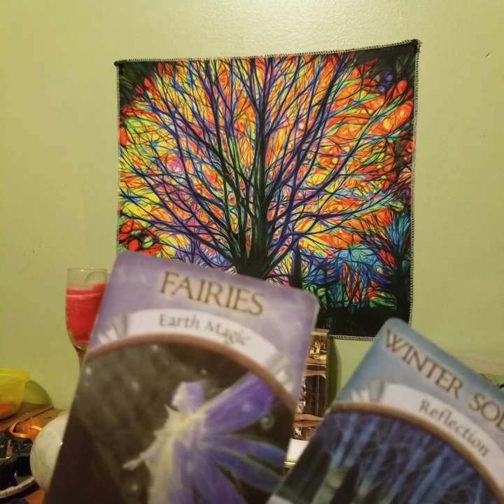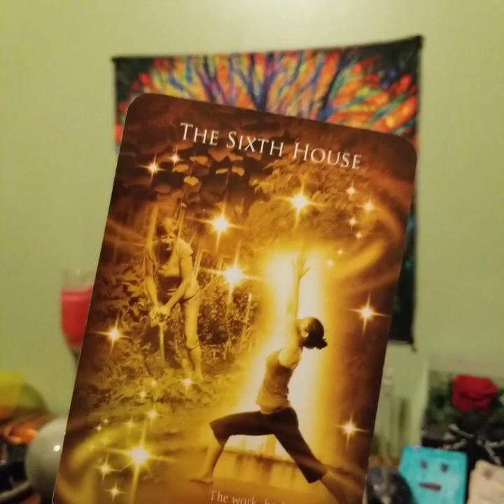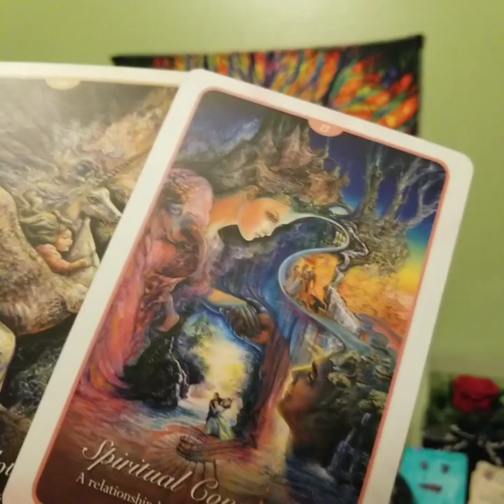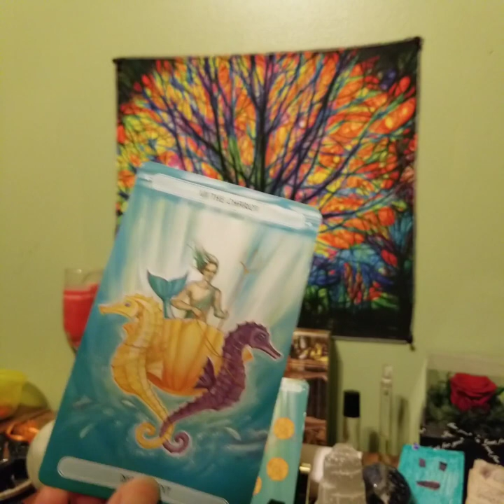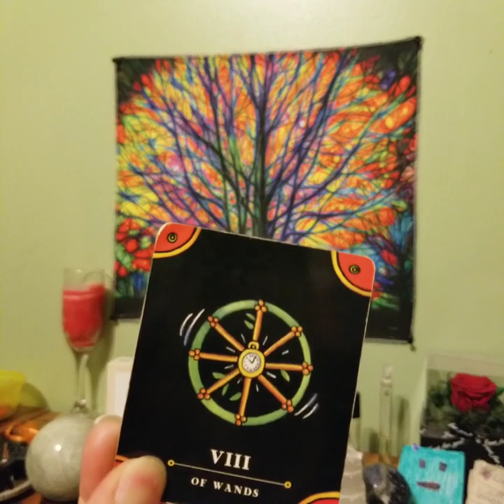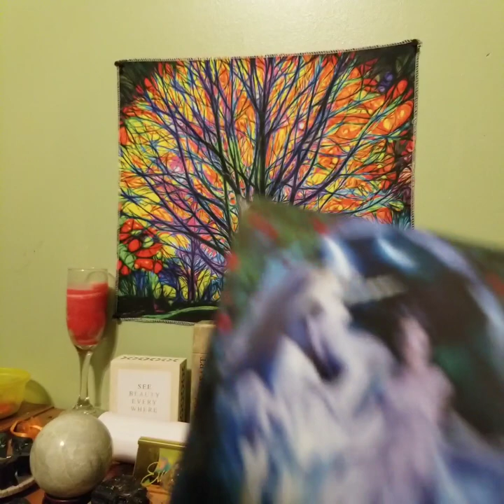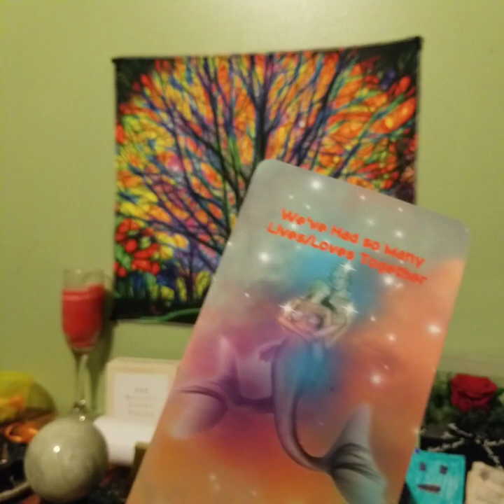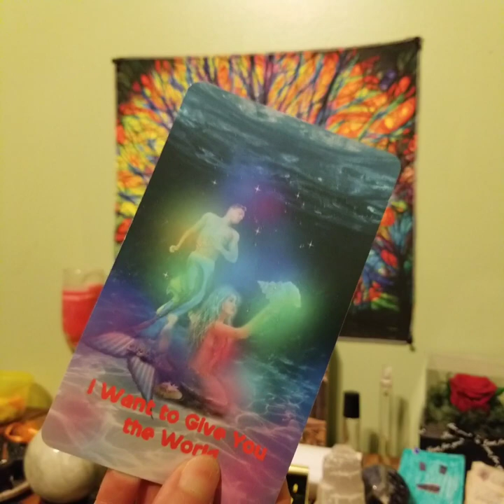DM Energy Update What Are They Thinking/Feeling?